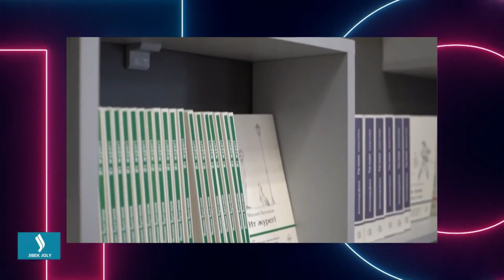Балаларыма күніне 50 бет кітап оқытамын. Ерлан Әшім | Ләйлә Сұлтанқызымен сұхбат